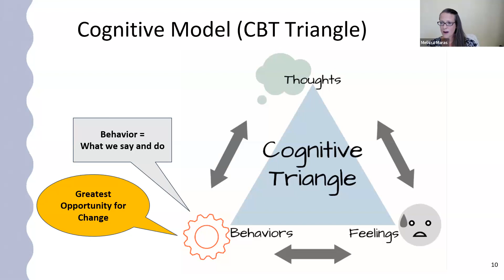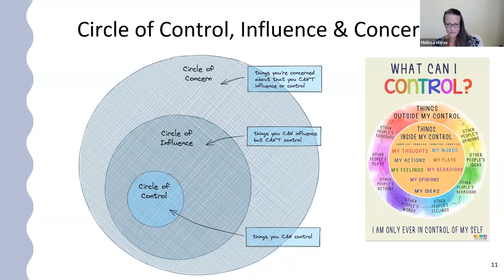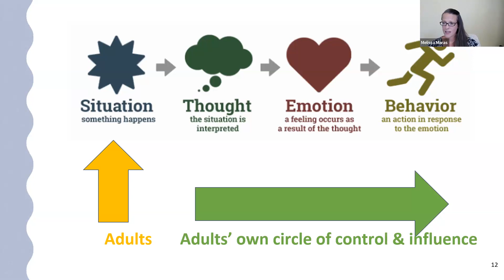Better Behavior Together short video- Behavior Basics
Sept. 21, 2023. Learn behavior basics including the cognitive model and circle of control.